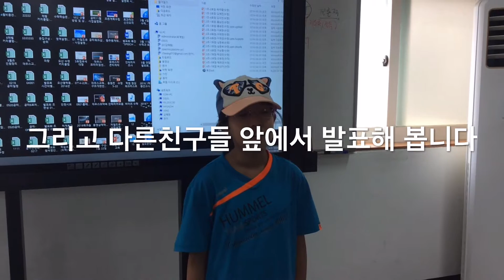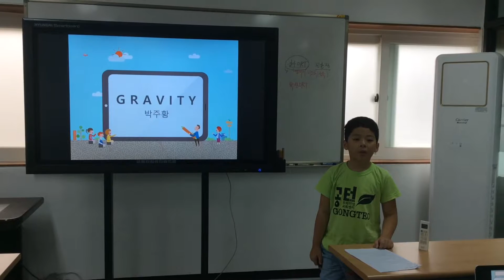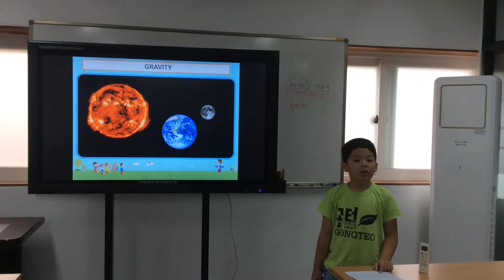2호점주황이